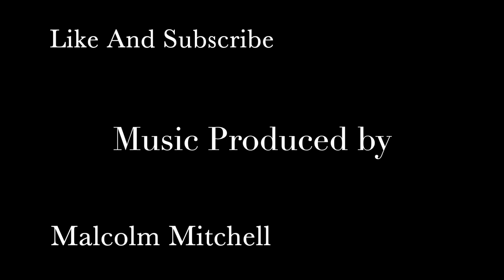Don't Believe The Hype * Remix (Sounds Of ImageByMalcolm)